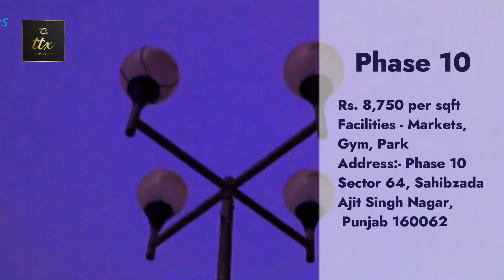Top Luxurious Properties SAS Nagar (Mohali)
1. 3B2  Mohali
Rs. 12,473 per sqft.
Facilities - Markets, Gym, Club House, Park
Phase 3B-2 Sector 60, Sahibzada Ajit Singh Nagar, Punjab

2. Phase 5
Rs. 4,444 - Rs. 18,055 per sqft.
Facilities - Markets, Gym, Park
Address:- Phase 5 Sector 59, Sahibzada Ajit Singh Nagar, Punjab

3. Phase 7
Rs. 11,892 per sqft
Address:- Phase 7, Sector 61, Mohali,Sahibzada Ajit Singh Nagar District, Punjab, India

4. Phase 10
Rs. 8,750 per sqft
Address:- Phase 10 Sector 64, Sahibzada Ajit Singh Nagar, Punjab 160062

5. Sector 68
Rs. 10,688 per sqft
Address:- Sector 68, Mohali, Punjab, 140308